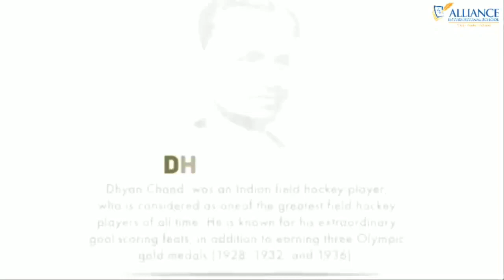National Sports Day II Alliance International School II Banur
Alliance International School, Banur celebrates National Sports Day 2019 and gives a tribute to Major Dhyan Chand.